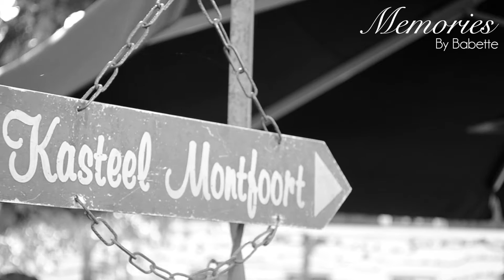Wedding movie Pamela & Tonie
20 April '16, a beautiful day !